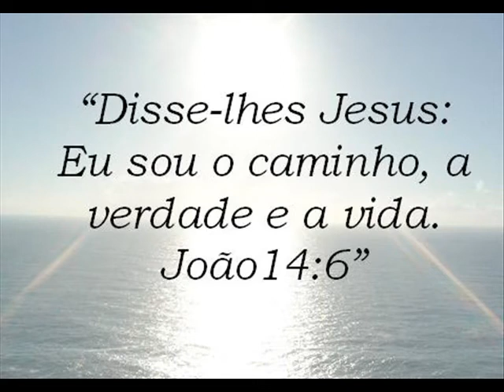Ele é o Leão da Tribo de Judá